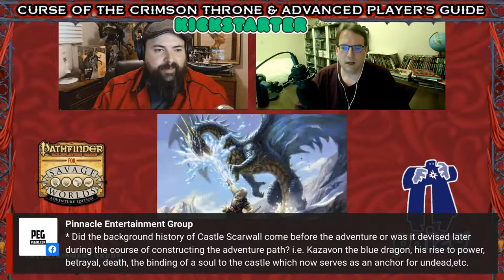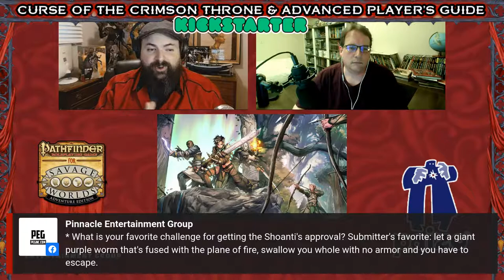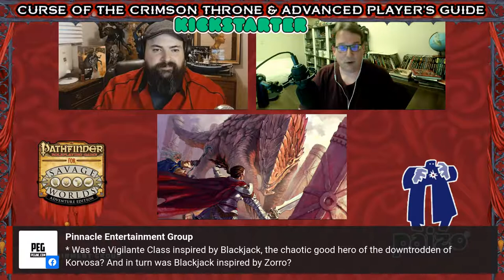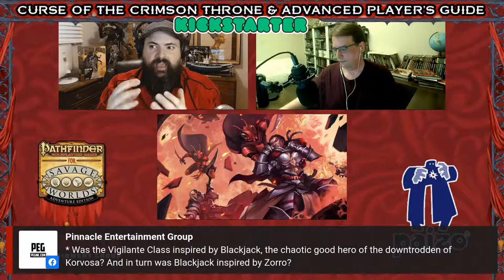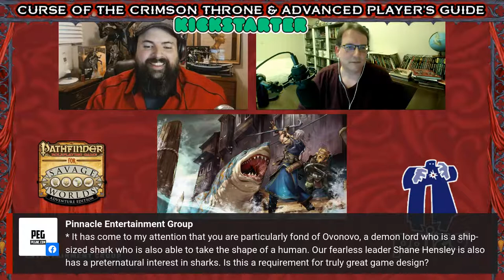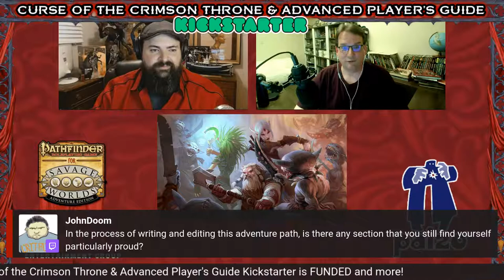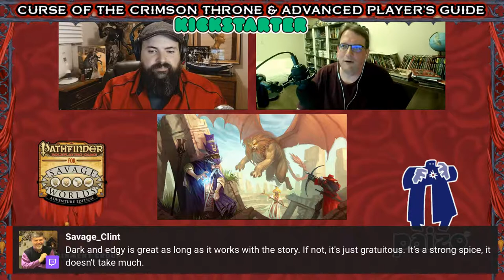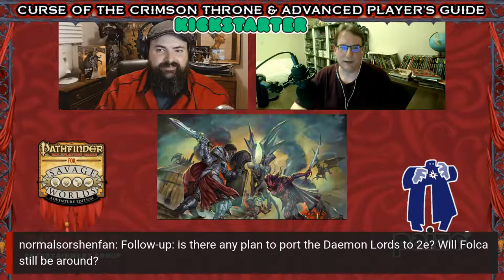James Jacobs, Author of Curse of the Crimson Throne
An interview with James Jacobs, author of Curse of the Crimson Throne adventure path. Curse and the Advanced Player's Guide are on Kickstarter now for Pathfinder for Savage Worlds.